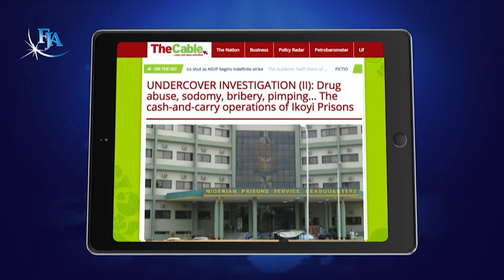‘Fisayo Soyombo's speech - Fetisov Journalism Awards 2020 - Outstanding Investigative Reporting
The second prize in the Outstanding Investigative Reporting category of the Fetisov Journalism Awards 2020 went to ‘Fisayo Soyombo for his investigation “Undercover Investigation on Nigeria's Criminal Justice System”.